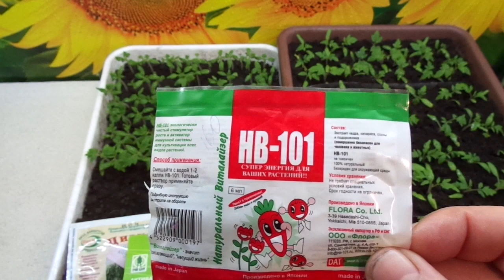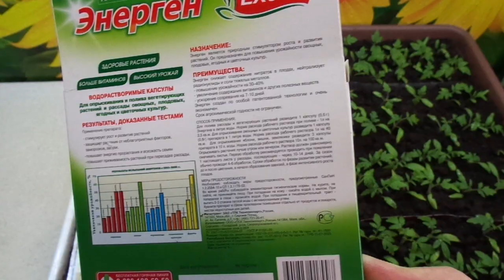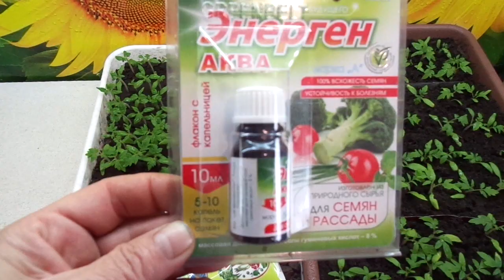КАК ПОВЫСИТЬ ИММУНИТЕТ РАННИХ ПОСЕВОВ. Ольга Чернова.